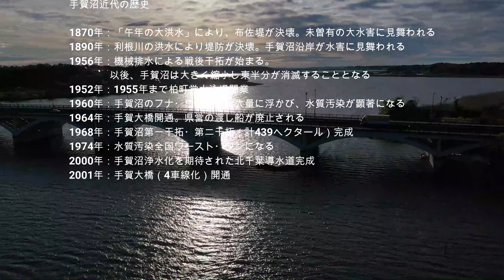手賀沼でつぶやきながらドローン空撮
ただ空撮しているだけではつまらないので、その地の歴史や独り言、ぼやきを入れて手賀沼をドローン空撮してきた。

手賀沼と言えば私が小学生の頃は、日本で1番汚いではと沼と習った記憶があります。

しかし、現在は水質も改善され見た感じ小綺麗な湖といった印象…。

直近のデータだとワースト3位。まあまあですかね。

整備された沼畔でサイクリングやジョキング、船釣り、バードウォッチングなど皆が楽しんでる。

休憩所や車の駐車場、トイレ、遊歩道がしっかり整備されており、とにかく手賀沼にはいつ行っても人がたくさんいる。

近隣住民に愛されているのはよく分かる。

ただ何で湖じゃなく沼なんだろう？
個人的には沼って響きが微妙。湖の方が綺麗な印象がありますよね。

そこで湖と沼の違いを調べてみました。

湖：湖の中心部に沿岸植物が生えておらず、5m以上の深さを持つもの。
沼：湖よりも浅く、水底の全面に水生植物が生えているもの。

なるほど、たしかに湖畔には、水生植物がありますね。水深も浅いのが特徴何ですね。

手賀沼は昔から、人気のスポット

大正時代は湖畔には志賀直哉や武者小路実篤、柳田國男、嘉納治五郎らの別荘もあったそうだ。

当時、手賀沼は【北の鎌倉】称されてました。
昔の手賀沼は豊かで清らかな水を堪え、農業用水や漁業の場として盛んだった。

手賀沼は主に江戸時代に開拓による新田開発が行われてきました。作っては失敗の繰り返し。

江戸の商人海野屋作兵衛
井沢為永（享保の干拓）
田沼意次（天明の開墾）
水野忠邦

みんな失敗…
いかに新田開拓が難しいのがわかります。

今の完成形は戦後の1946年に農水省の直轄事業として干拓事業が行われ1968年に完成。

約500ヘクタールの水田が造成されましなが手賀沼の面積は著しく減少している。

戦後、手賀沼はさまざまな開発計画があったがことごとく失敗…

競艇場建設…
東京オリンピックボート競技の誘致
高さ100mの手賀沼タワー
手賀沼ディズニーランド

みんな失敗(›‹)

特に「手賀沼ディズニーランド」は悔しい！
実際に用地の買収と埋立て、工事まで進んでいた。

しかし、… 埋め立てた土地の一部が何と住宅に転用されてしまった。

その理由は
宅地にしたほうが手っ取り早く儲かるから

何とお粗末。
町や県の問題ではなく国会まで取り上げる大問題に発展。

結局、会社から町へ「お詫び金」のような形で土地1万坪と1億円相当の施設が贈られました。その名残が、今の「アビスタ」です。

手賀沼の歴史をみると色々とすったもんだを繰り返します。そんな手賀沼ですが、東葛エリアでは憩いの場であるのは間違いありません。

毎年8月には柏・我孫子両市共催による手賀沼花火大会が行われ、40万人もの人々が訪れます。

手賀沼が北の鎌倉と称された明治大正期！
多くの旅行記を描いた文人大町桂月の言葉を最後に紹介します。

「東京よりわずか一〇里にして、山中的の仙境あるかと驚喜いたし候。手賀沼は印旛沼よりも風致大に優り申し候」

※全国包括申請取得済
柏土木事務所飛行確認済